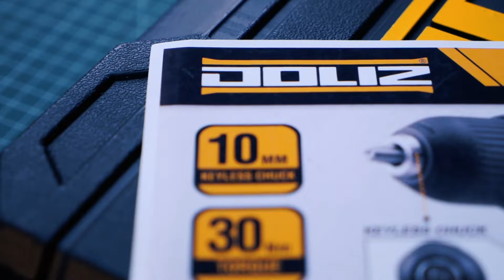Review Bor Cordless 12V yang tidak diragukan lagi torsinya |DOLIZ BD 636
alat yang sangat berguna untuk para pengrajin, tukang kayu,baja ringan dan DIY enthusiast: Bor Cordless Doliz BD 636.
Nyalakan juga lonceng notifikasi agar tidak ketinggalan video-video menarik lainnya dari kami.